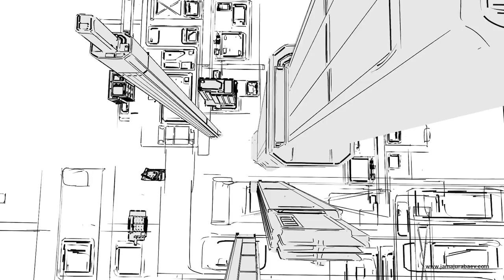Flight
Animated 3D drawing done in Blender using Grease Pencil